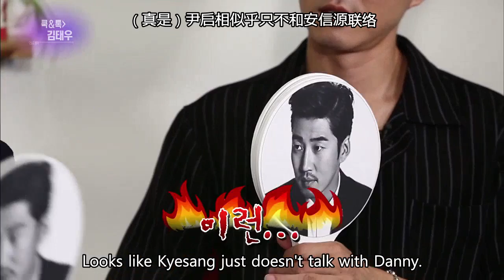Interview with Kim Taewoo, Son Hoyoung, Danny Ahn [Entertainment Weekly / 2017.07.10]